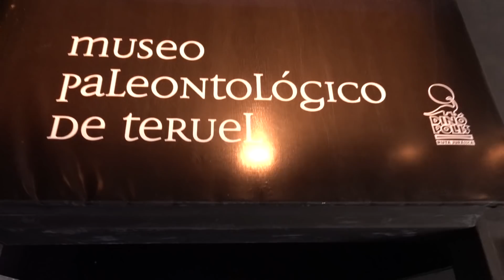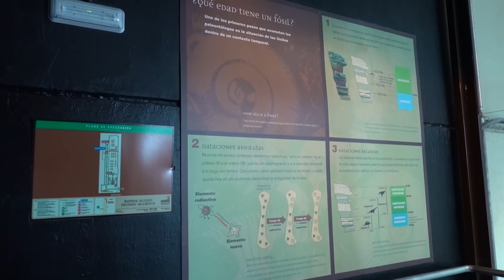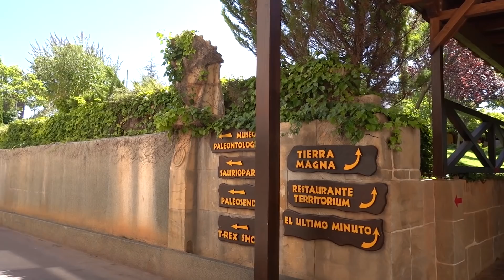DINÓPOLIS | El parque de los dinosaurios (1) | Teruel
Hola miembros del Team Fearless!!
Bienvenidos a Dinopolis, un parque temático Paleontologico único en su especie.
Este impresionante recinto ubicado en Teruel, ARAGÓN, mezcla la paleontologia, dinosaurios y atracciones mecánicas ofreciendo como resultado uno de los recintos mas interesantes que tenemos en España.
En esta primera parte conoceremos la historia de los dinosaurios en UN VIAJE EN EL TIEMPO y visitaremos el mayor museo Paleontologico de Europa.